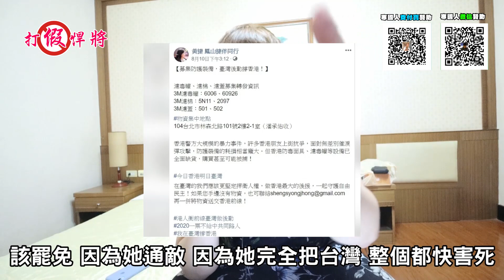林九萬竟公開承認蔡政府要用人民納稅錢救香港暴徒?｜寒國人